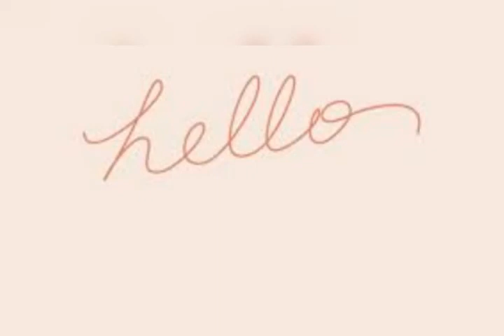Lisa or Lena [ pink or blue] #5